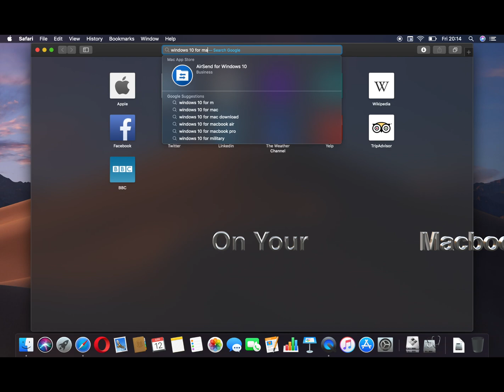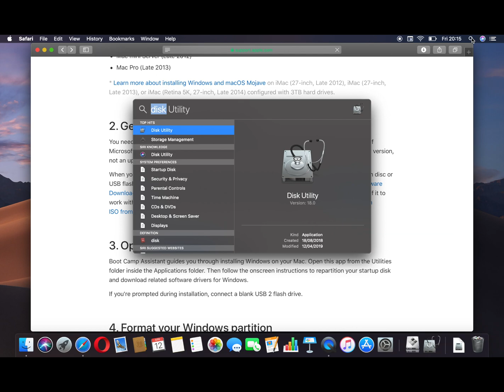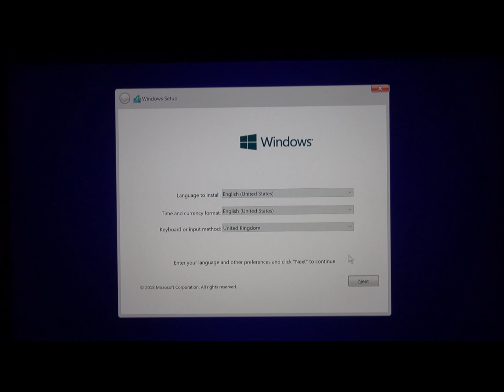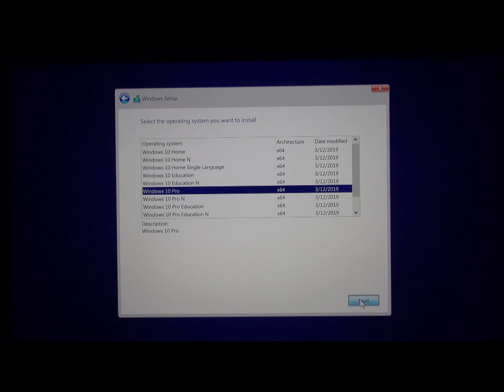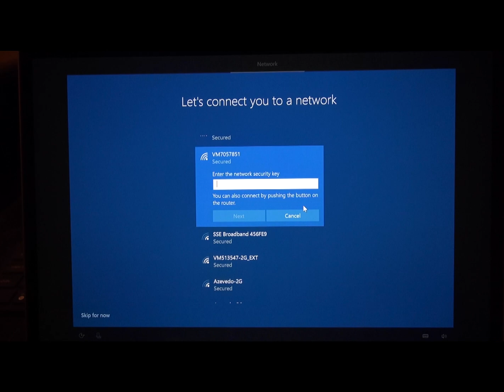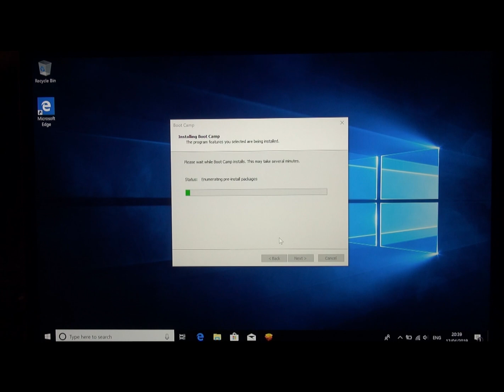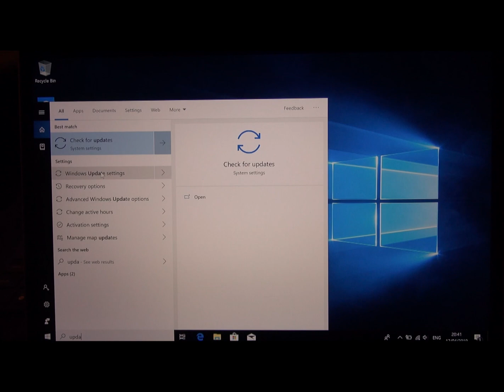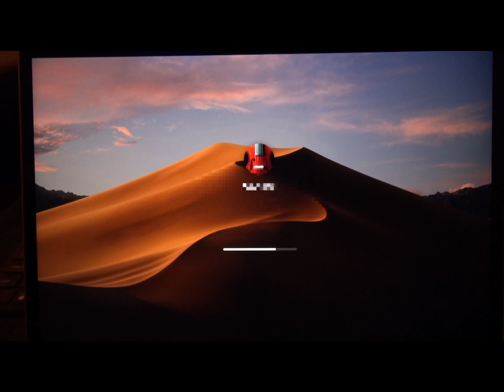How To Install Windows on your Mac with Boot Camp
Install Windows on your Mac with Boot Camp

Boot Camp helps you install Microsoft Windows on your Mac. After you install, you can restart your Mac to switch between macOS and Windows.

Before you begin:

Make sure that you have what you need:

Enough free disk space to create a Boot Camp disk partition* with a minimum size of 64GB. 128GB is recommended for the best experience.
An external keyboard and mouse or trackpad (if you're using a Mac desktop computer).
A blank 16GB or larger USB 2 flash drive. If you have one of these Mac models, you don't need a flash drive.
* On Mac computers with APFS-formatted disks, Boot Camp requires a partition rather than a volume.

1. Find out if your Mac supports Windows 10

These Mac models support the 64-bit version of Windows 10 Home or Pro edition installed with Boot Camp. Use About This Mac to find out which Mac you have, then see if it's on this list:

MacBook Pro (2012 and later)
MacBook Air (2012 and later)
MacBook (2015 and later)
iMac Pro (2017)
iMac (2012 and later)*
Mac mini (2012 and later)
Mac mini Server (Late 2012)

Mac Pro (Late 2013)

For more information about using Windows on your Mac, click the Open Boot Camp Help button in Boot Camp Assistant. These resources also contain helpful information:

Create an ISO image for Boot Camp from Windows installation media
Use your Apple Keyboard in Windows with Boot Camp
* These Mac models were offered with 128GB hard drives as an option. Hard drives of 256GB or more are recommended for the best experience.

2. Get a Windows disk image

You need a Microsoft Windows disk image (ISO) or installation media containing a 64-bit version of Microsoft Windows 10 Home or Pro edition. If you're installing Windows for the first time, use a full version, not an upgrade.

When you buy Windows, it comes as a disk image file (ISO) that you download, or as an installation disc or USB flash drive. If you download Windows, make sure that you do so only from the Microsoft Software Download If your copy of Windows came on a DVD, you might need to create a disk image of it to work with Boot Camp. If your version of Windows came on a USB flash drive, you can download an ISO from Microsoft

3. Open Boot Camp Assistant

Boot Camp Assistant guides you through installing Windows on your Mac. Open this app from the Utilities folder inside the Applications folder. Then follow the onscreen instructions to repartition your startup disk and download related software drivers for Windows.

If you're prompted during installation, connect a blank USB 2 flash drive.

4. Format your Windows partition

When you complete the assistant, your Mac restarts to the Windows installer. If you're using a flash drive or optical drive to install Windows, you're asked where you want to install Windows. Select the BOOTCAMP partition, then click Format. If you're not using a flash drive or optical drive, the correct partition is selected and formatted for you automatically.

5. Install Windows and Windows Support Software

Unplug any external devices, such as displays and disks, that aren't necessary during installation. Then follow the onscreen prompts to install Windows.

When installation is complete, your Mac starts up in Windows and launches an installer for Windows Support Software. If the screen that says "Welcome to the Boot Camp installer" doesn't appear automatically, you can install Windows Support Software manually

6. Switch between macOS and Windows

After installing both Windows and Windows Support Software, you can switch back to macOS using the Boot Camp system tray item in Windows. Select the macOS volume, then restart your Mac.

To switch from macOS to Windows, use the Startup Disk preference pane to select the Boot Camp volume, then restart your Mac. You can also hold down the Option key after restarting your Mac to choose between macOS and Windows.

MacBook Pro (2015 and later)*
MacBook Air (2015 and later)*
iMac (2015 and later)
iMac Pro